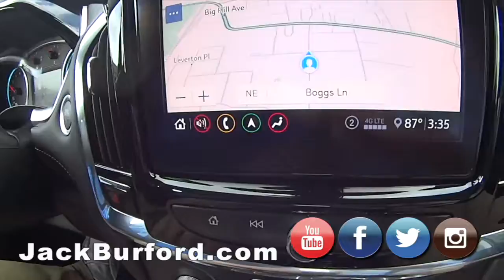2020 Satin Steel Chevy Traverse RS Test Drive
2020 Satin Steel Chevy Traverse RS Test Drive - Just In! - Look at our Chevy Traverses now here on our chevytraverse